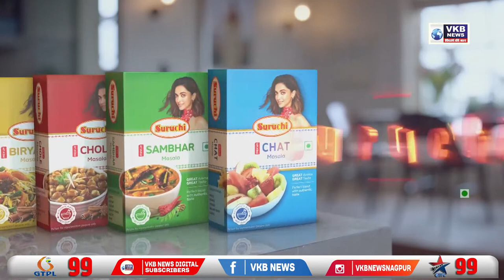२१ शिक्षकांचा पुरस्कार देऊन करण्यात आला गौरव